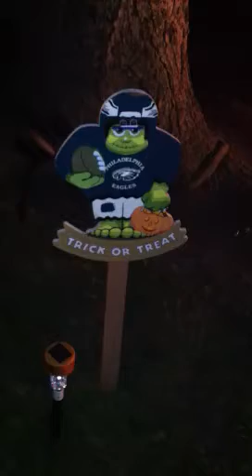Halloween 2012 Decorations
My Halloween decorations